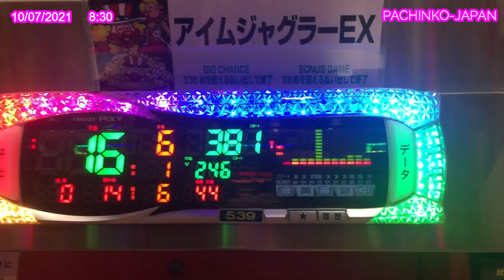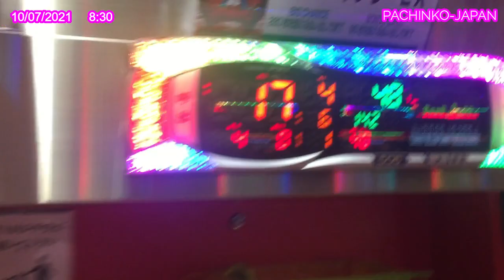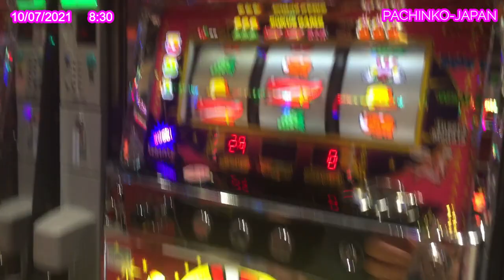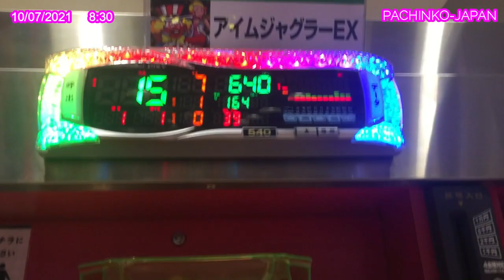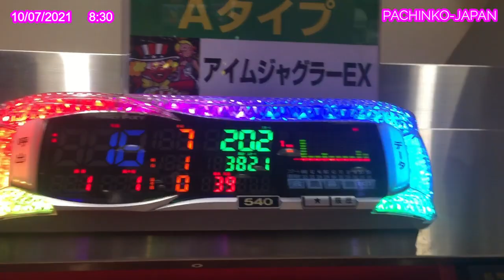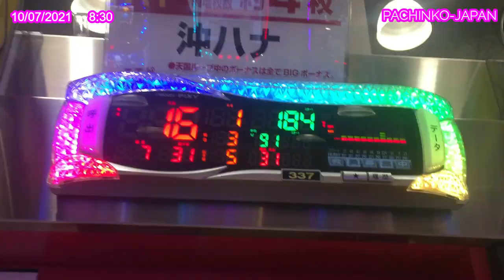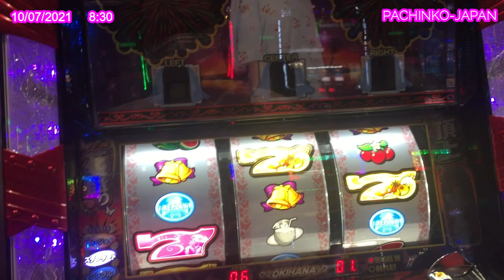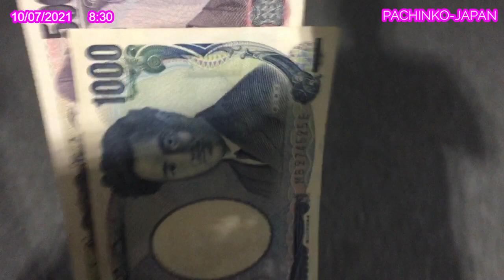10/07/2021 ĐI NHẬU SAY VỀ VÀO ĐI CHƠI PACHINKO VÀ CÁI KẾT ẤM BỤNG NVT-JAPAN